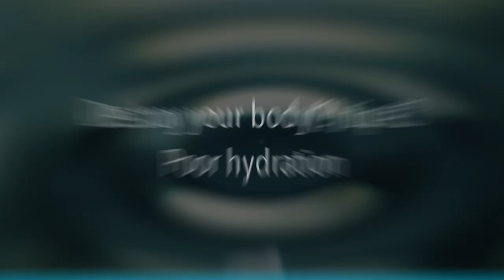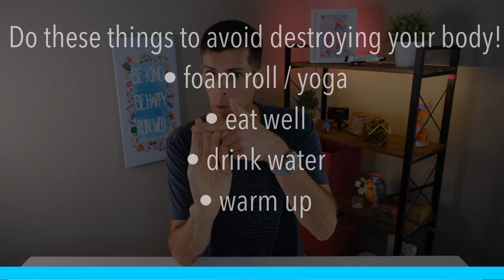RUNNERS: DO THESE THINGS TO DESTROY YOUR BODY: plus the run vlog #118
Running:
💥💥Shoes:💥💥

💥💥Running watches💥💥
COROS Vertix 2
COROS Apex 2 Pro

💥💥Hydration💥💥
Hand-held bottle (Amphipod Ergo-Lite Ultra 20oz)